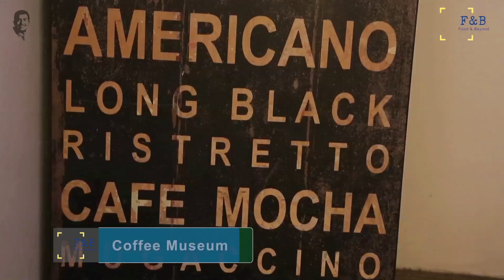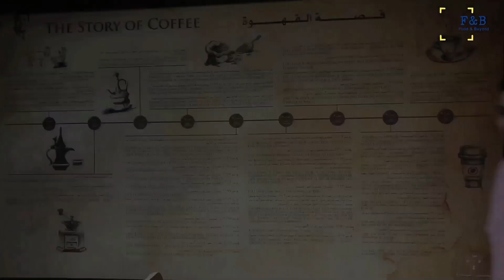Coffee Museum - Dubai - Episode 2 | Food & Beyond | Sanjeev Kapoor Khazana